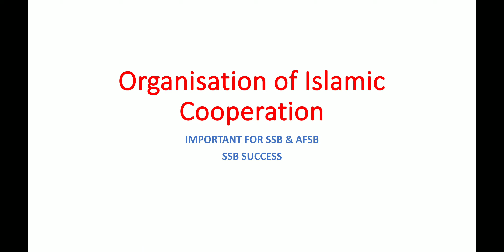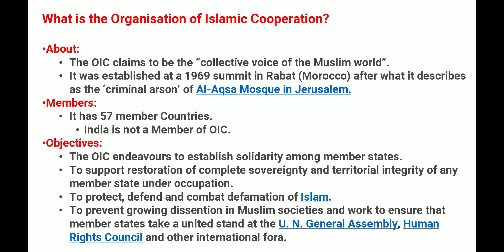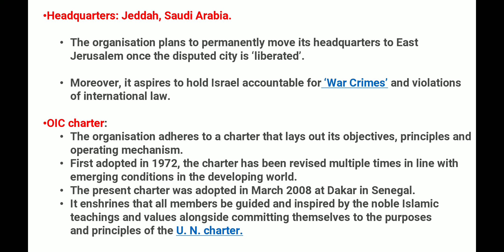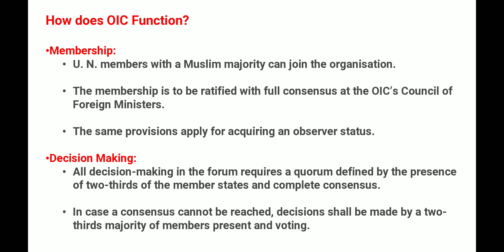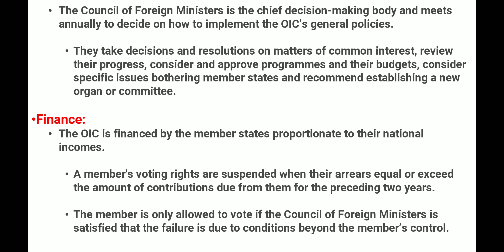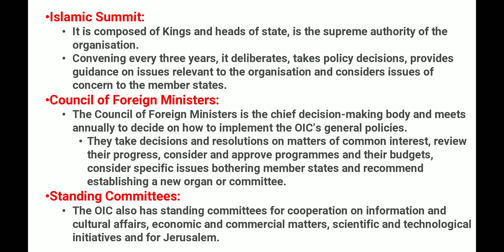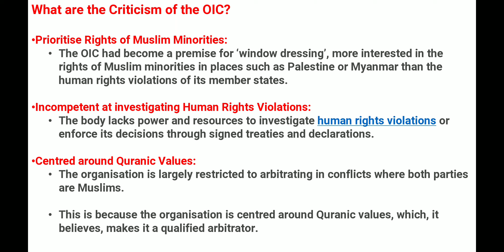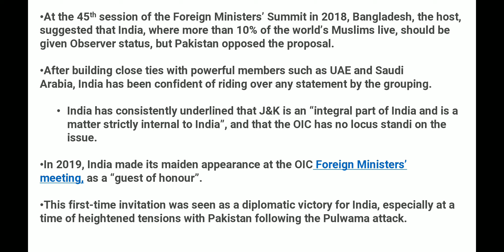ORGANISATION OF ISLAMIC COOPERATION|LECTURETTE & GD|SSB & AFSB |SSB SUCCESS.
ORGANISATION OF ISLAMIC COOPERATION
INTERNATIONAL NEWS.

CURRENT AFFAIR TOPIC 2022

|LATEST LECTURETTE GD TOPICS| IMPORTANT FOR SSB &AFSB | SSB SUCCESS SSB INTERVIEW

,recent topics for ssb and afsb,all about current topics .

INTERNATIONAL NEWS